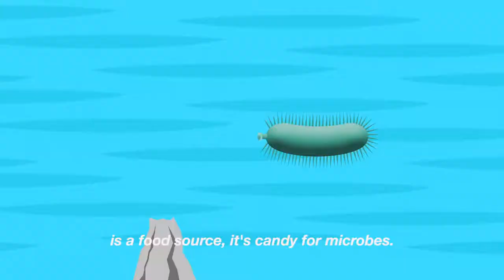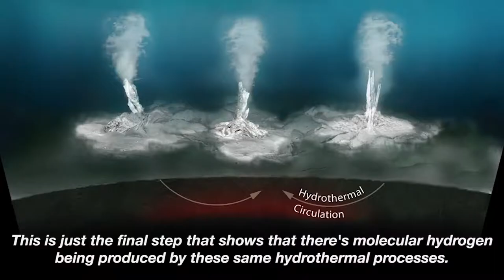Watch new NASA - Hydrogen for Life at Saturn’s Moon Enceladus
NEW HHO KIT X-CELL 2018 | 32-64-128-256 cores inside come soon 🔷 Ireland - HHO KIT HHO Shop Discounts 20-50% - Kit HHO €69.90 Ready To Use in 5 minutes engineered HHO generator integrated bubbler, a reservoir with accessories. Car, truck, RV, boat - run efficiently, cleaner, to save fuel. HHO Factory specializing in delivering Carbon Emission Reduction Technologies to a global marketplace. HHO Carbon Clean up 90% Fuel economy up to 30% Power up 10%. All-In-One portable ready-to-fit in a car without the help of a mechanic.